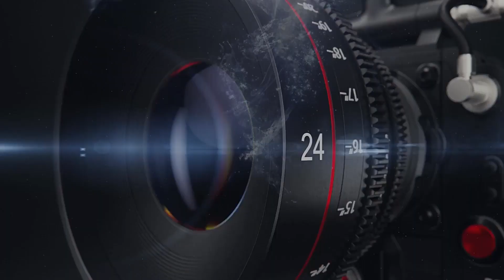රහතන් වහන්සේලා මුහුණදුන් ඔබ නොදන්නා සිදුවීම් | Ven. Galigamuwe Gnanadeepa Thero | Rashmi-TV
දේශයක උරුම සොයා යන - රූපමය පෙළහර
(කොපි කළ හැක සමකල නොහැක.)